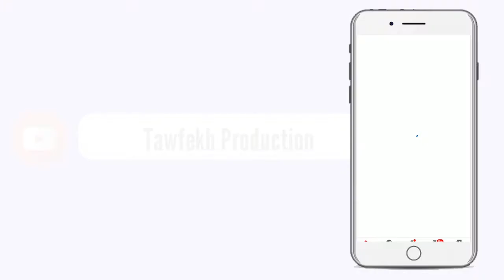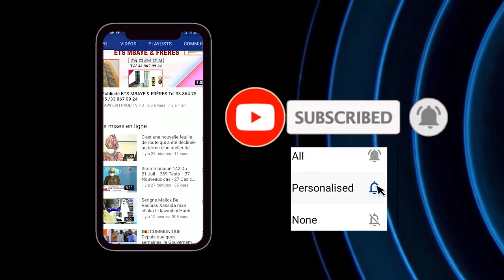Khoutba l'Imam S Bassirou Lô Prière du Vendredi à la Grande Mosquée Massalikul LE 04 Décembre 1442 2